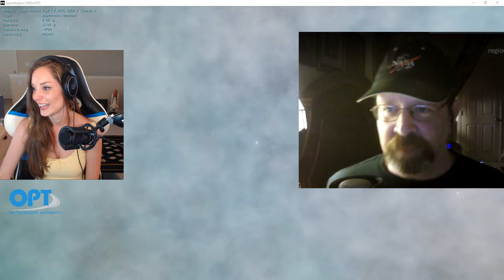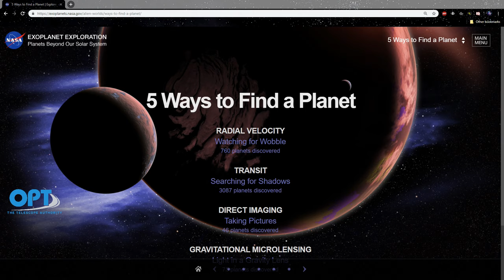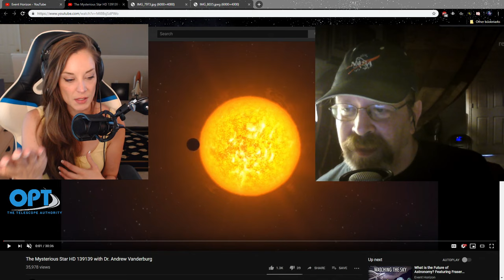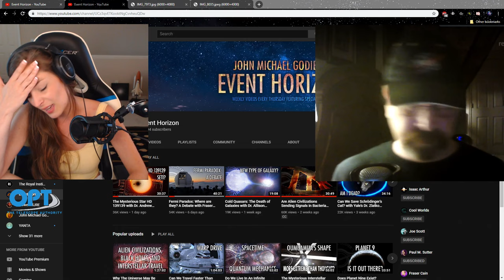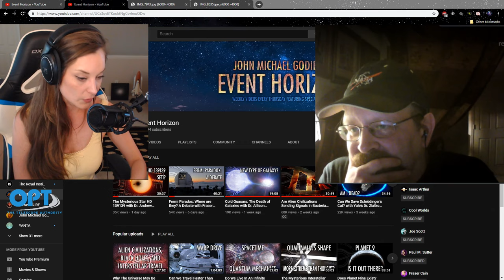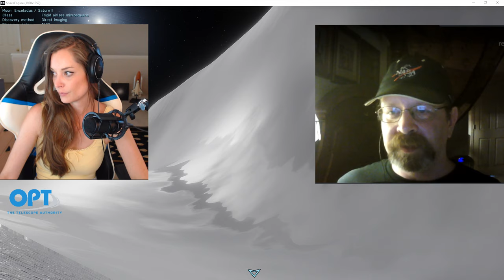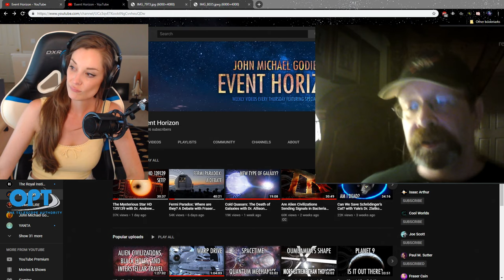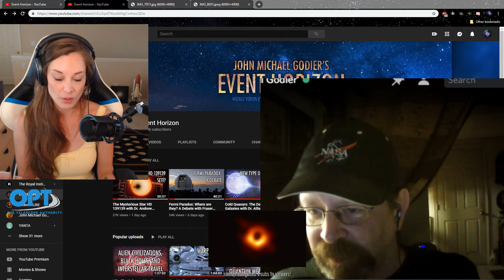ASTRONOMY Discussion with John Michael Godier